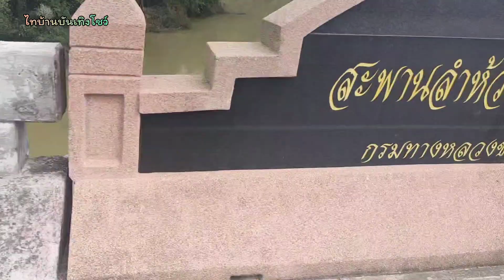อีสานบ้านเฮา เลาะชมทุ่งวิถีชีวิตชาวนา ด้วยความคิดถึง 12 กุมภาพันธ์ ค.ศ. 2023